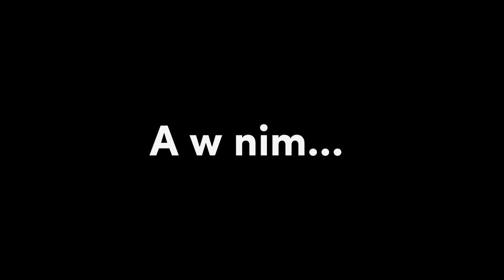Zwiastun || Sezon 2 || Zagrać w życie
Siemka, oto zwiastun 2 sezonu serii zagrać w życie. Premiera pierwszego odcinka najprawdopodobniej będzie 11stego września, nie przedłużając zapraszam do oglądania ❤️